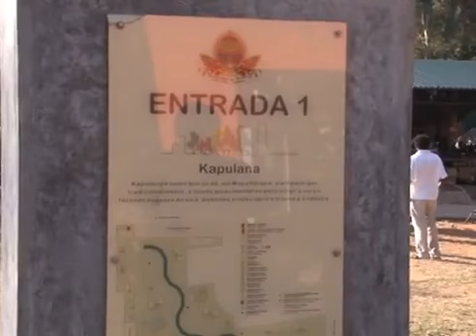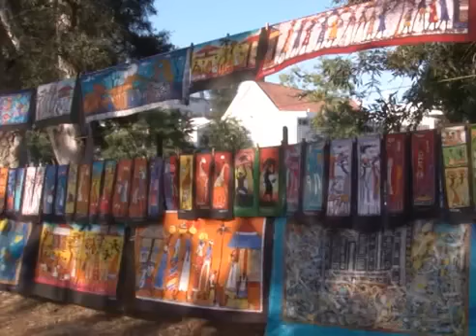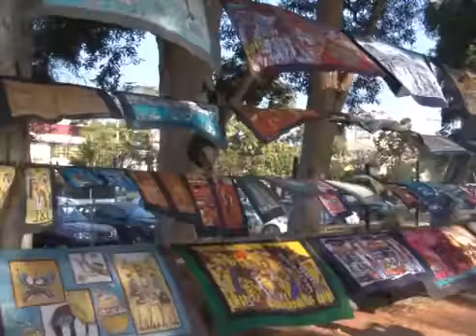นายกรัฐมนตรีเยี่ยมชมศูนย์จำหน่ายงานฝีมือ ดอกไม้และอาหาร